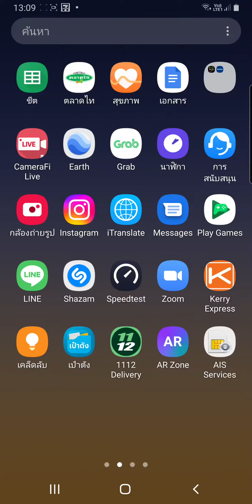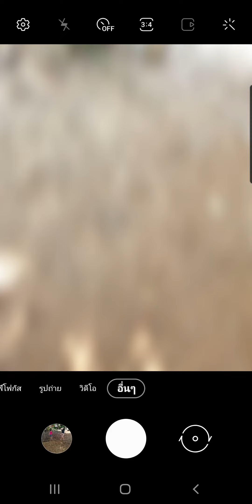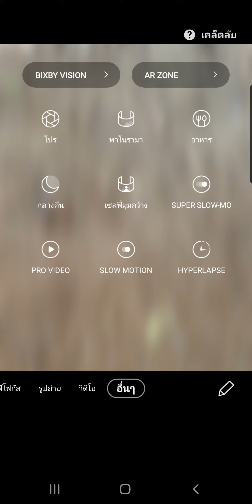การถ่ายวีดีโอ ใน note 9 แบบSlow Motion และ Super Slow-Mo